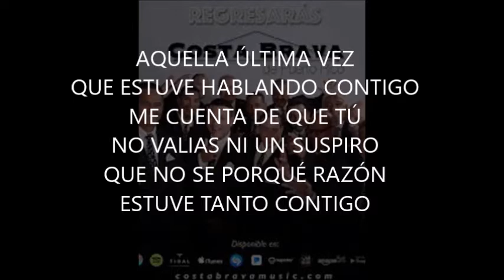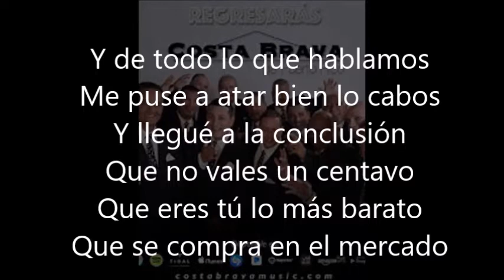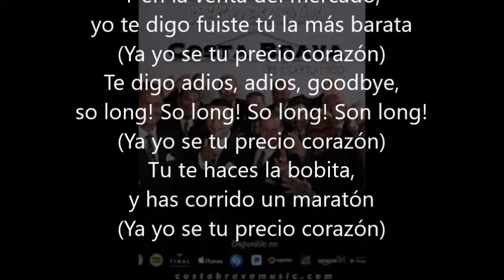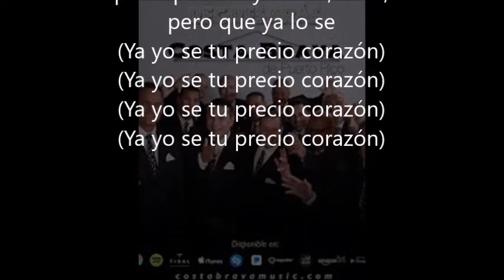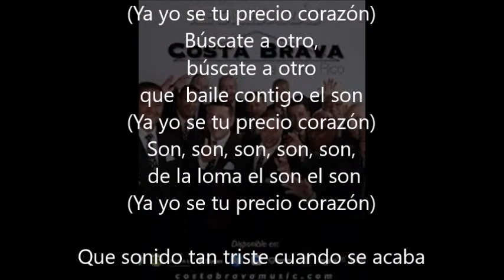Meinrub Place Karaoke Tu Precio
Titulares de los derechos de autor TuneCore, CD Baby En nombre de Ht Maker Costa Brava
Meinrub place Karaoke Studio Familiar